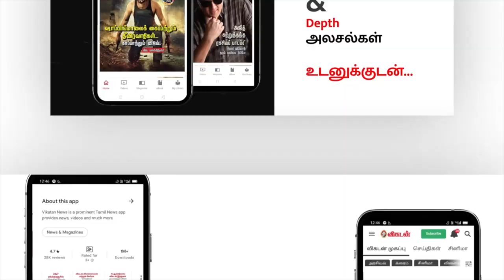Promo | Next Series With Tamilisai Soundararajan | Kadhaipoma With Parveen Sulthana | Ananda Vikatan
Our Next Series in Kadhaipoma With Parveen Sulthana guest is Pondicherry Governor Tamilisai Soundarrajan, This is the Promo of this series, Here she Speaks about the Recent Political Issues, the Hindi and Tamil Language issues, and much more about the Tamilnadu Issues, Tamilisai Soundararajan (born 2 June 1961) is an Indian politician serving as the 2nd and current Governor of Telangana, and is the Lieutenant Governor of Puducherry (Additional charge) since 18 February 2021. She was the National Secretary and Tamil Nadu State Unit President of the BJP prior to this appointment. She was born in Kaliyakkavilai, Kanyakumari, Tamil Nadu on 2 June 1961. Her father Kumari Ananthan, is a former Member of Parliament and senior Congress party leader in Tamil Nadu. Her husband, Mr. Soundarajan, is a medical doctor. Her paternal cousin is actor and businessman turned politician Vijay Vasanth.
She did from graduation at Ethiraj College for Women, followed by pursuing her MBBS at Madras Medical College, Chennai, and her obstetrics and gynecology qualifications at Dr. MGR Medical University, Chennai. She did higher training in sonology and FET therapy in Canada.
Prior to political commitment, she worked as an assistant professor at Ramachandra Medical College, Chennai for 5 years. She has two children, a boy, and a girl, and both are doctors.
As recognition of her dedicated service to the society and general public and promoting gender equality and women empowerment, she was awarded “ International Rising Star of the Year – 2018” by the multi-ethnic advisory task force, USA operating under US Congressman Danny K. Davis. Wait and Watch the full series, and comment your opinions.

CREDITS
Camera : Karthik N, Sureshkumar
Edit : Sathya Karuna Moorthi, Divith
Channel Head : : Hassan Hafeez K.M
Producer: Ve.Neelakandan